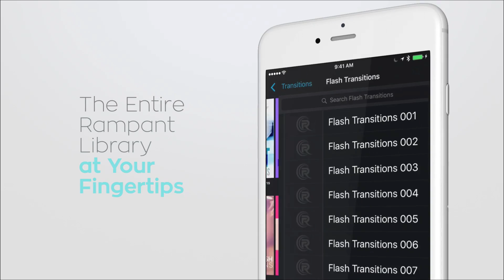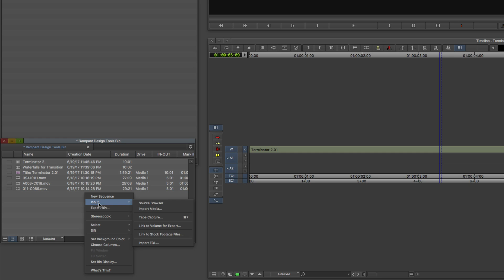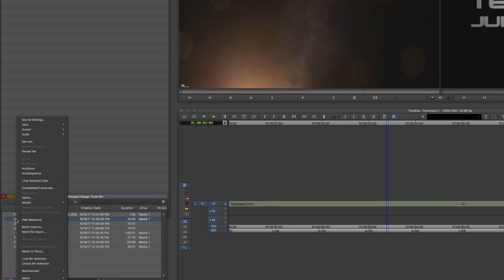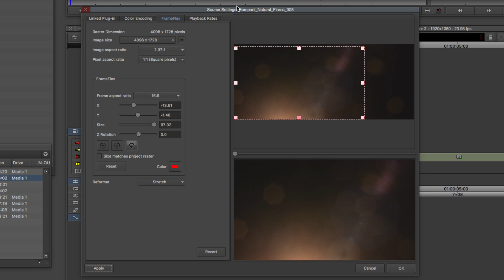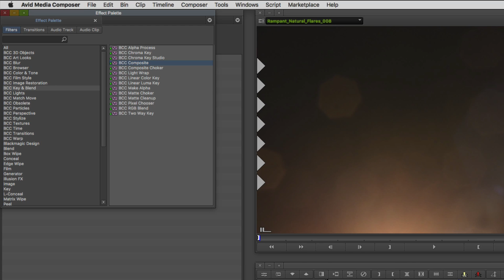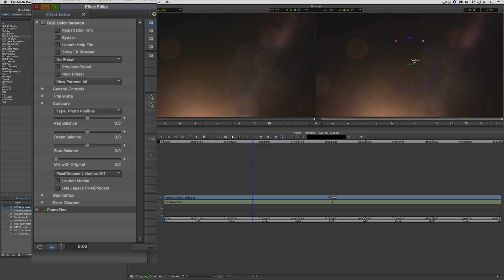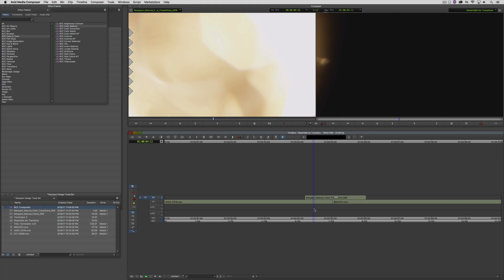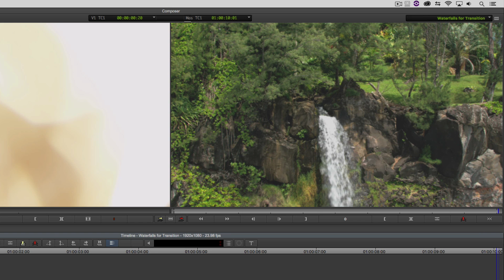Getting Started with Rampant Flare Essentials in Avid Media Composer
Editor, Artist and Trainer Kevin P. McAuliffe shows us how to use the new Rampant Flare Essentials in Avid Media Composer.